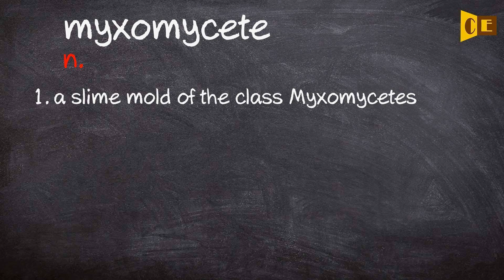Myxomycete Pronunciation, Paraphrase, Listen & Practice